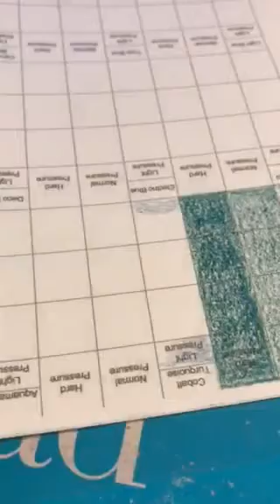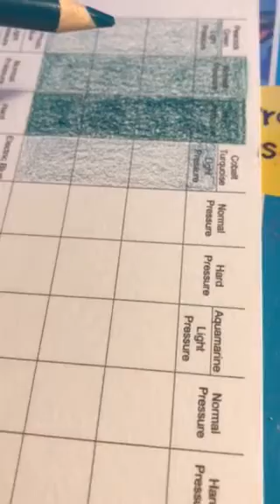Colored Pencil Light Pressure